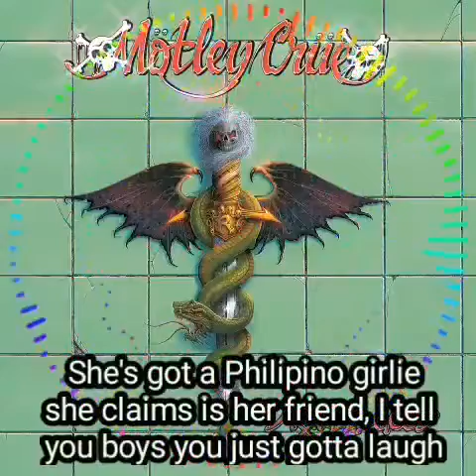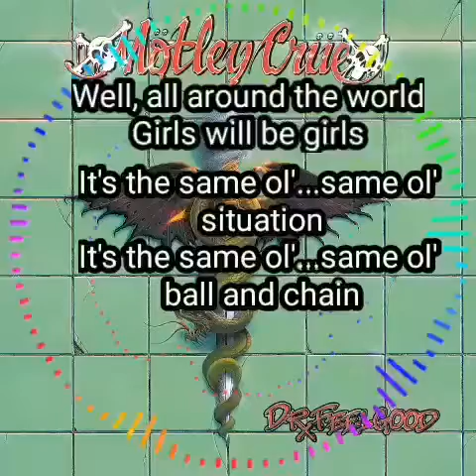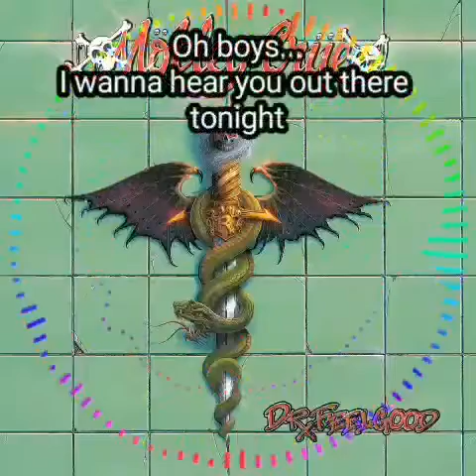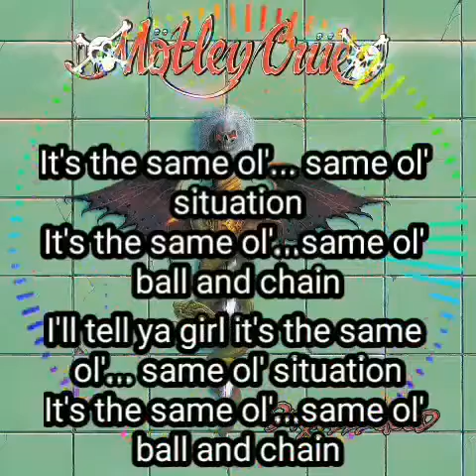lyrics Mötley Crüe - Same Ol' Situation (S.O.S.) - July 31, 1990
Lyrics